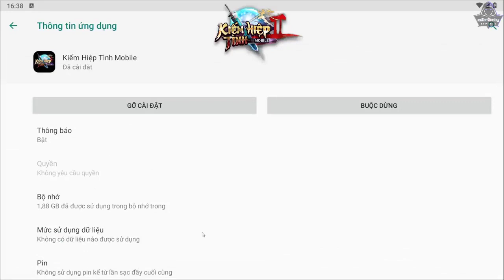JX2-តោះមកមើលការ Test នៅក្នុងហ្គេមទាំងអស់គ្នា